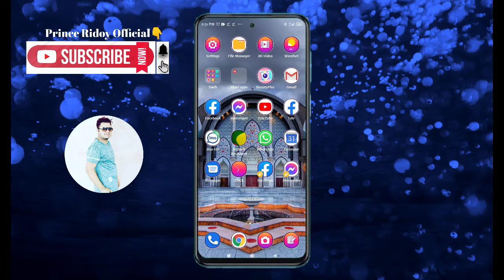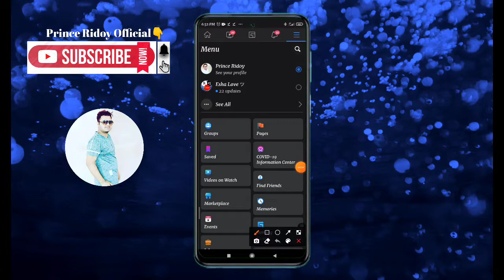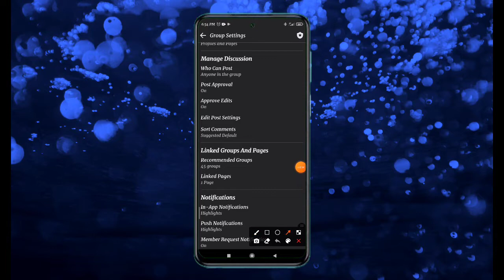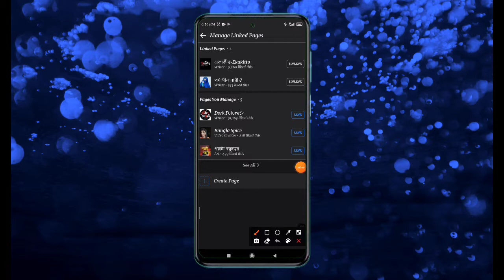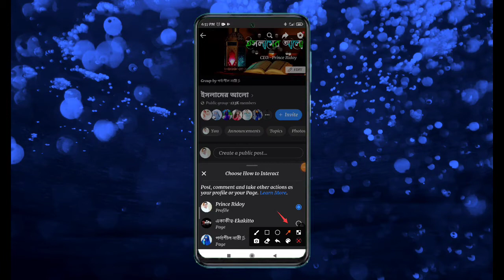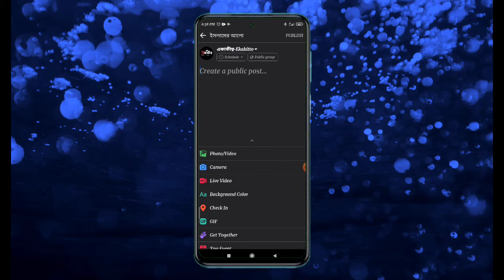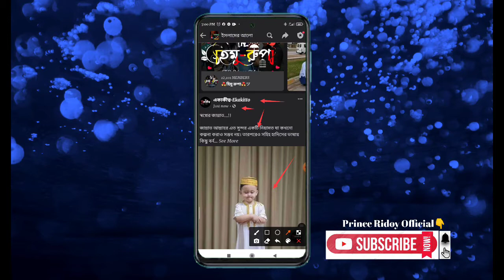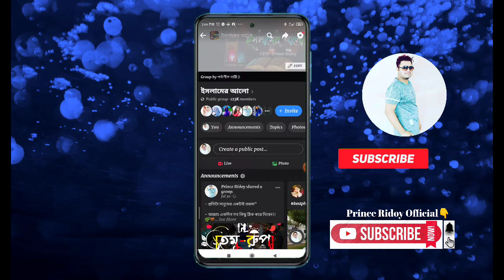How To Facebook page post on Facebook Group. ফেসবুক পেইজ দিয়ে ফেসবুক গ্রুপে কিভাবে পোষ্ট করবেন-২০২১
আসসালামু আলাইকুম।
আশা করি সবাই ভালো আছেন।আমি আপনাদেরকে এই ভিডিও টার মধ্যে দেখানোর জন্য চেষ্টা করছি কিভাবে ফেসবুক পেইজ দিয়ে ফেসবুক গ্রুপে পোষ্ট করবেন।আশা করি ভিডিওটা আপনাদের ভালো লাগবে।